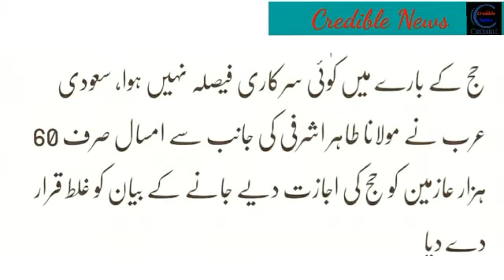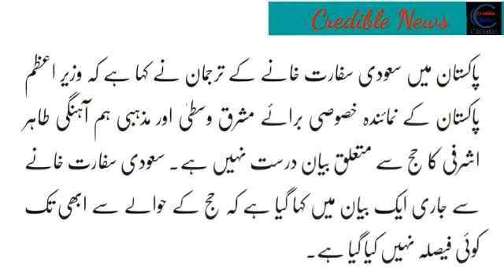Hajj 2021 News Update - Credible News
Hajj

Hajj news